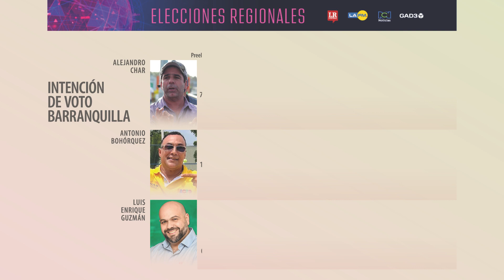Elecciones regionales - Barranquilla - 26 oct